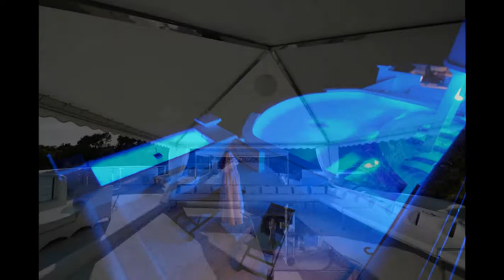Villa in Cala Jondal Ibiza